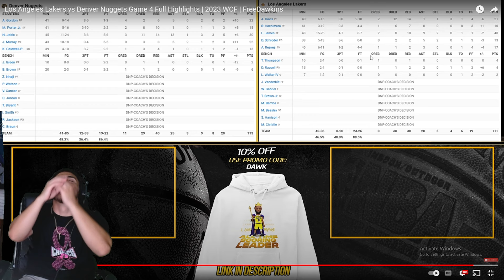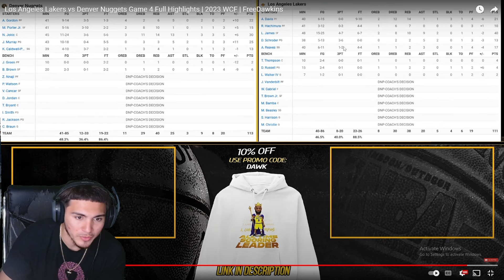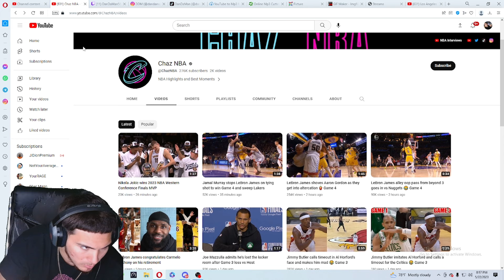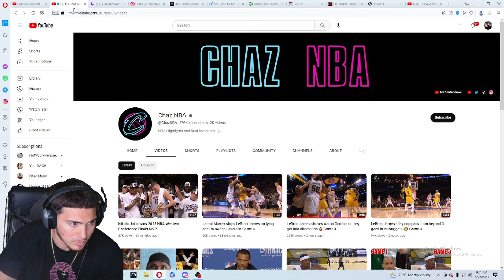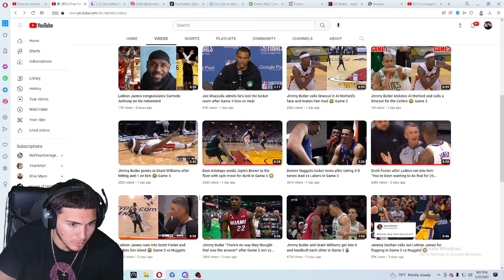LeBron Fan Reacts To Lakers Getting Swept... Lakers Vs Nuggets 2023 WCF Game 4 Highlights Reaction!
Thank you guys for watching this video and shoutout to @FreeDawkins!
If you liked the vid then like the vid! BIH BIH BIH!